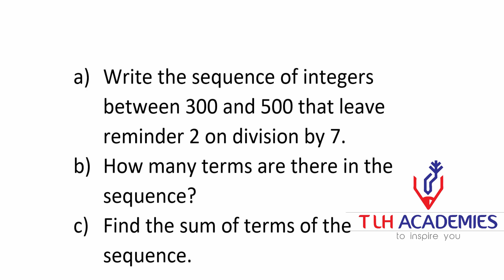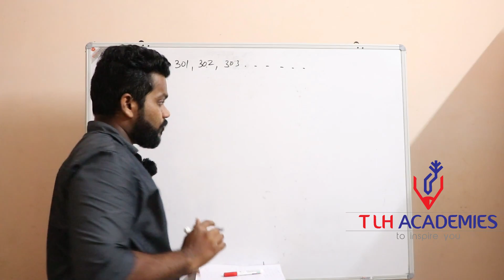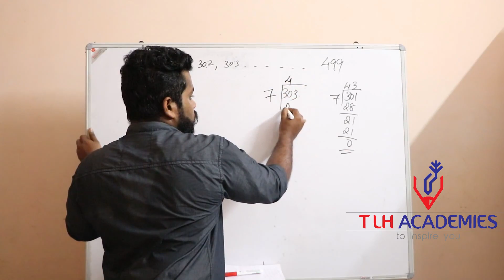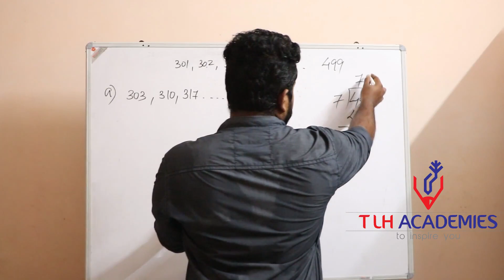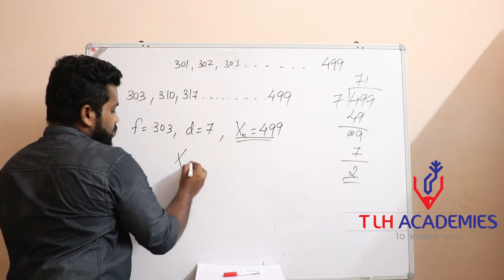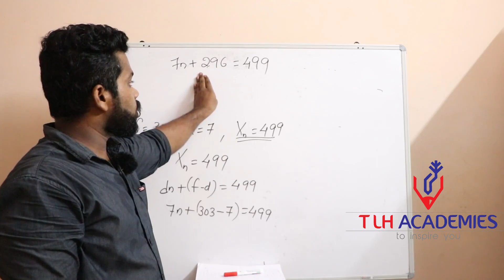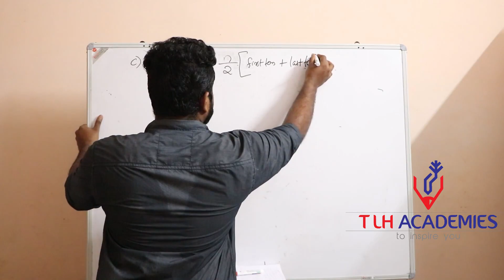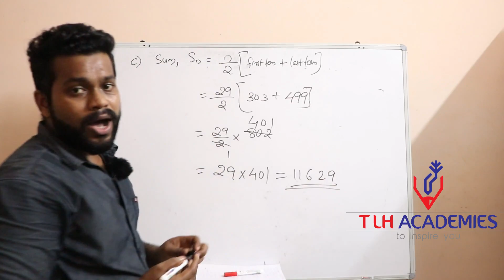SSLC/10THSTATE MATHEMATICS "ARITHMETIC SEQUENCE" FINAL EXAM SCERTSYLLABUS REVISED IMPORTANT QUESTION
SSLC / 10TH
STATE SCERT SYLLABUS
"ARITHMETIC SEQUENCE"
VERY IMPORTANT FREQUENTLY ASKED QUESTION.